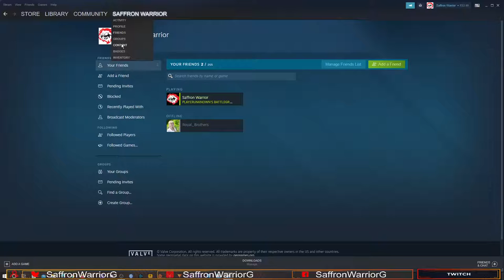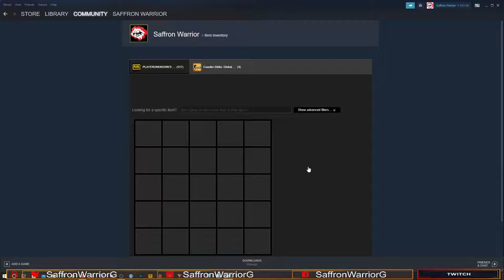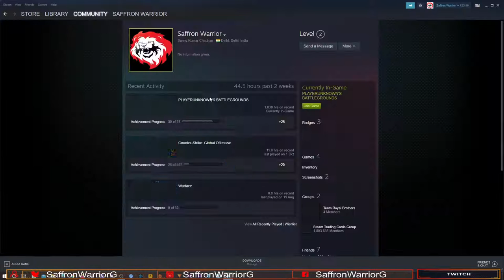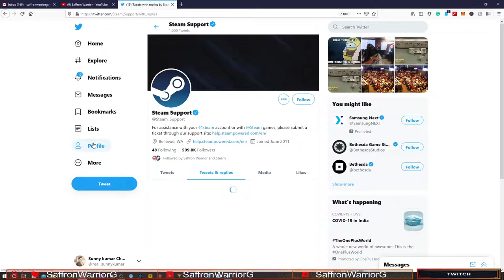My Steam Account Hacked | I Need Help